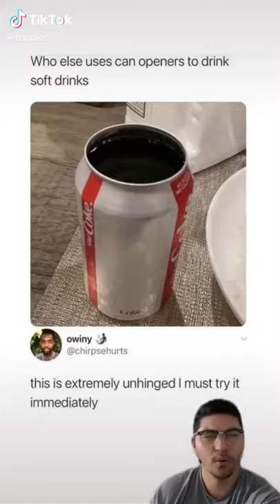Tiktok: Opening a Soda Can with a Can Opener